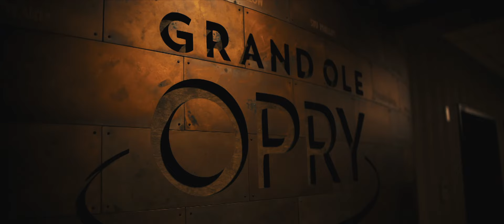Tenille Townes - My Story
I'm so proud to be from Grande Prairie, Alberta, Canada and so thankful for all the ways it has shaped me and shaped my music. The community and love that surrounded me growing up will forever be the anchor of who I am. I will always hold on to home and hope to carry forward that spirit in my music.

I’d love to hear your story too! Share it with me on socials: